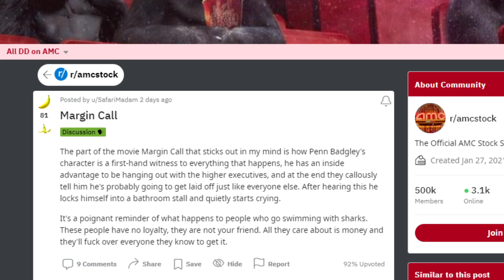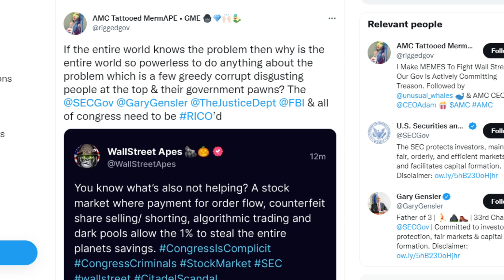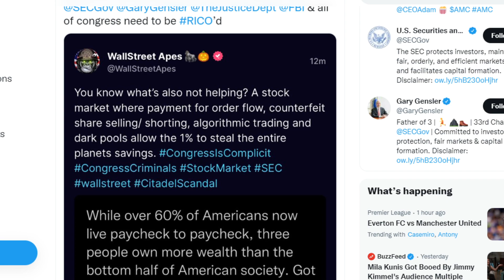AMC STOCK: MARGIN CALL